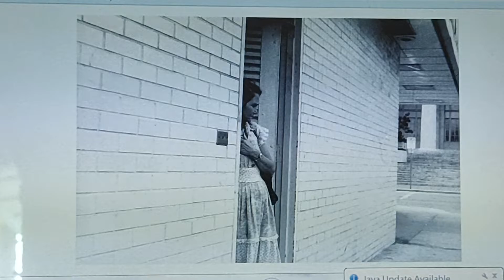sorry folks, quartytypo has taken some of the greatest pictures ever made